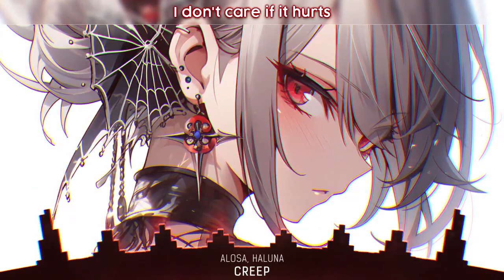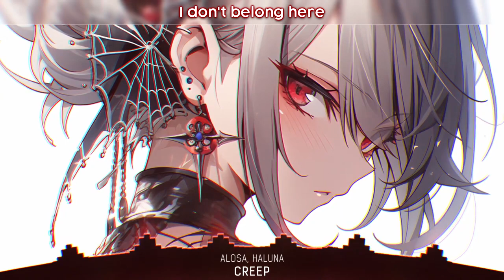Nightcore - Creep (Lyrics)Creep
Nightcore - Creep (Lyrics)